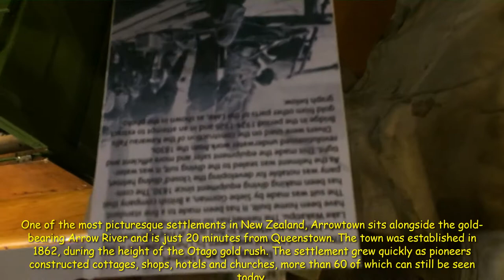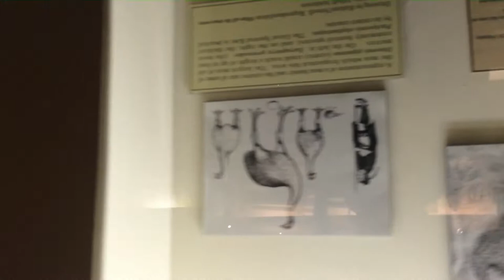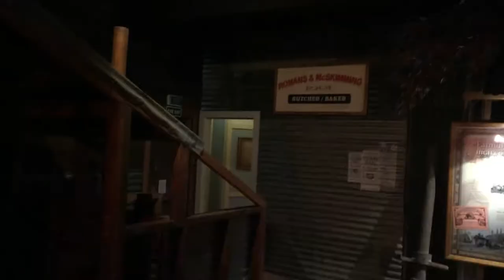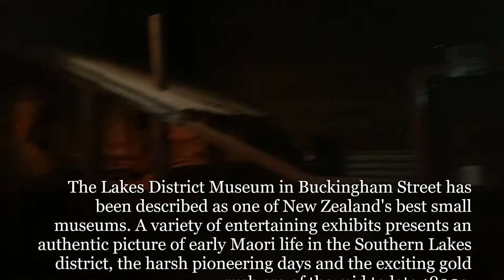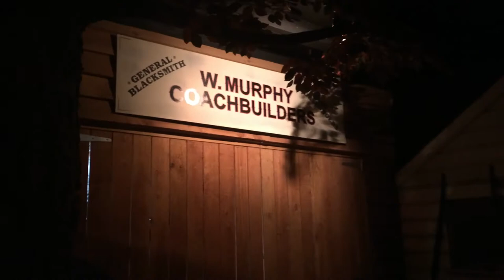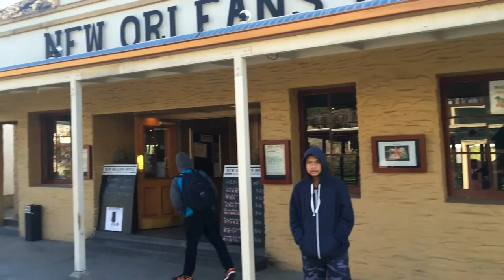ROAD TRIP NEW ZEALAND 2015 : ARROW TOWN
Arrowtown is a living historic settlement with many stories to tell. Wander by the restored cottages and explore gold mining sights along the Arrow river.